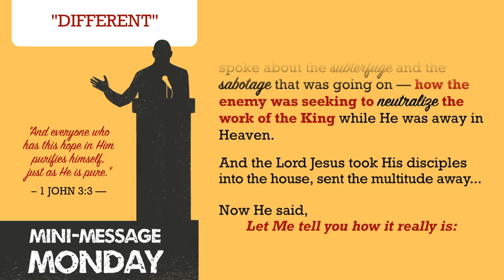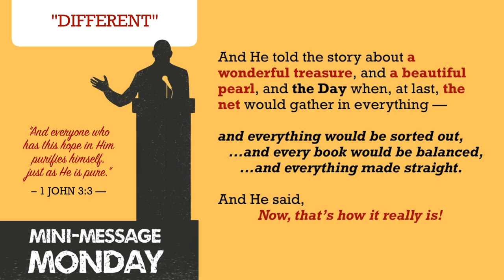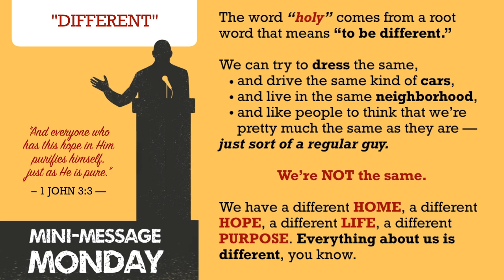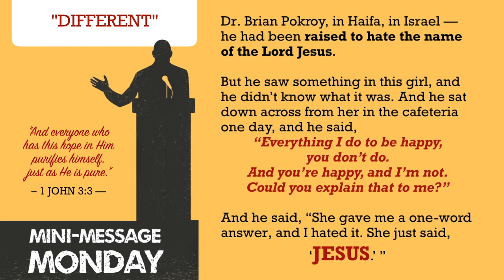Mini Message Monday: DIFFERENT!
Mini Message Monday: DIFFERENT! (3.5 mins) — The Day is coming When Jesus Christ will be universally acknowledged as King of kings and Lord of lords. How should the child of God live in light of this? Differently!